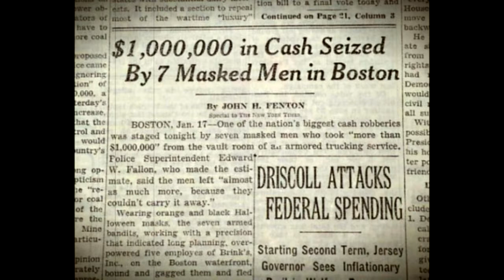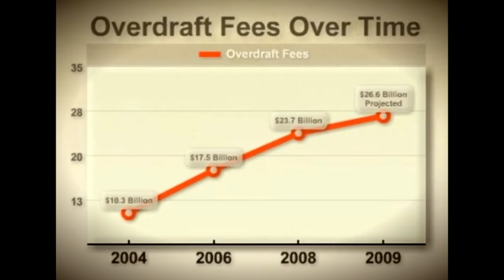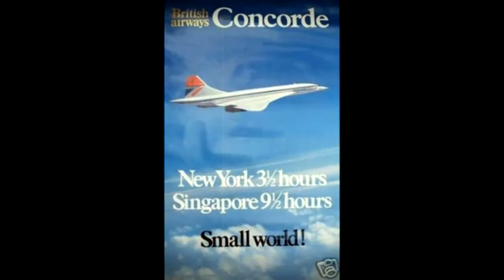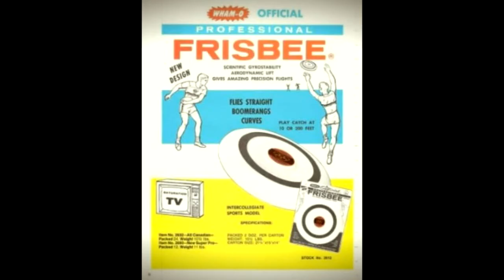This Week in History w/Newton H. Rattus - 2016-01-17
Once again, Newton H. Rattus presents another installment of his whirlwind tour of historical events that happend the week of January 17th through 23rd, as only a Rodent Behavior Specialist can.